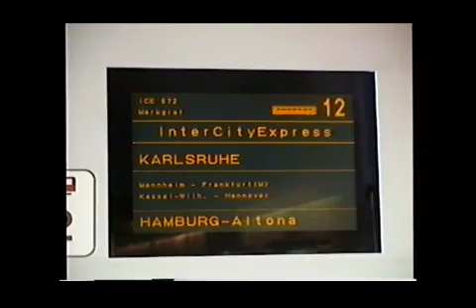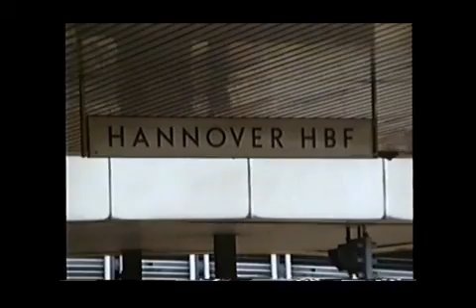1993 Deutschland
1993 　Deutschland：　Frankfurt　~　Hannover　~　Norddeich